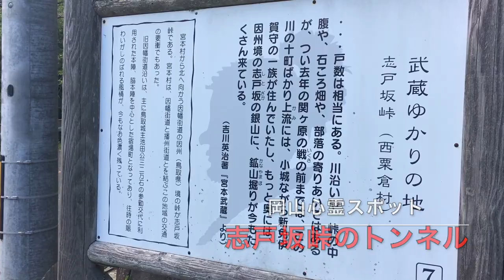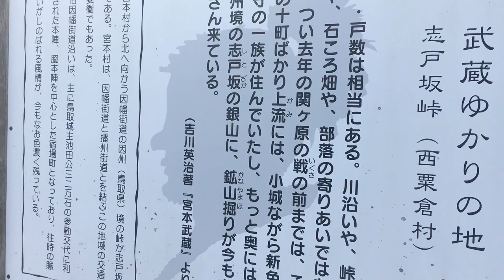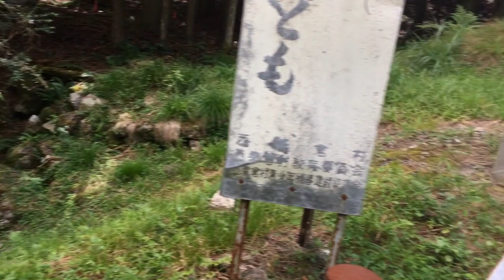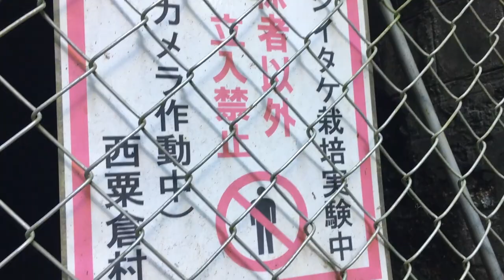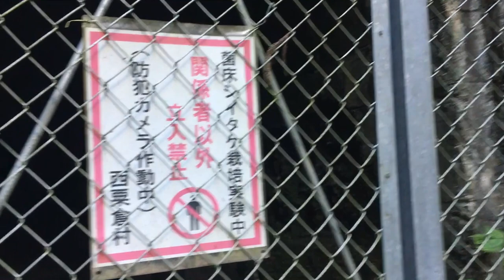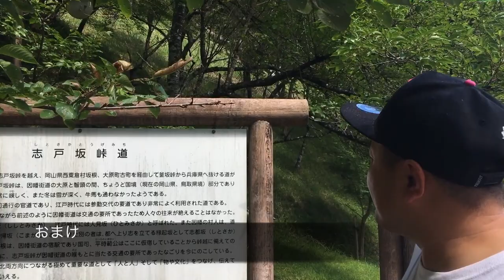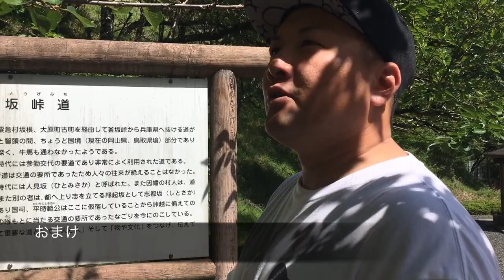岡山の心霊スポット【 志戸坂峠のトンネル】《実はある事がわかった！》